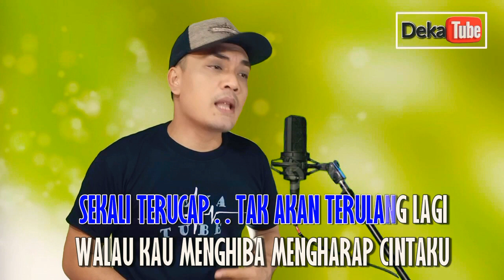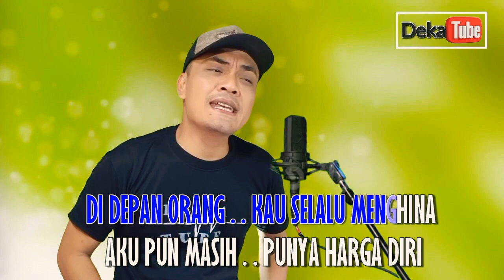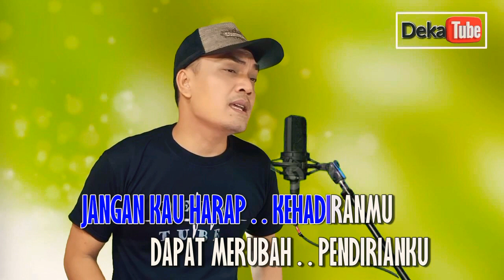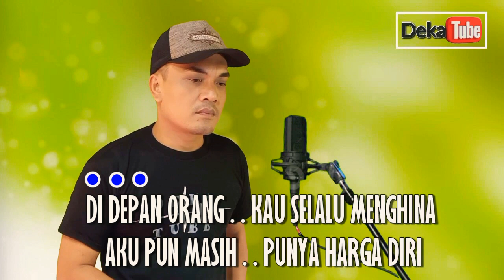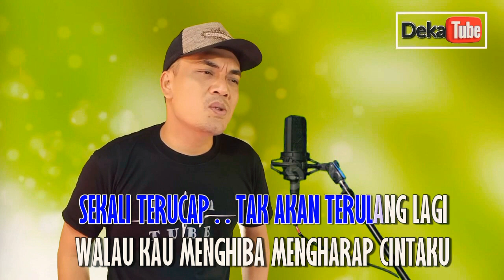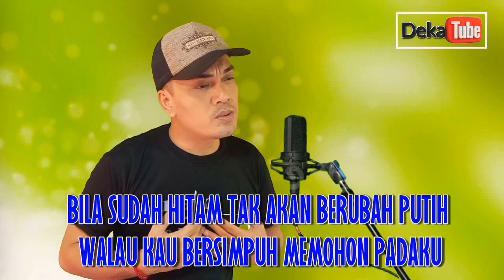Hitam Bukan Putih Karaoke Nada Pria F#Minor